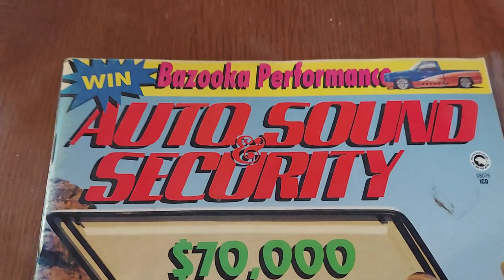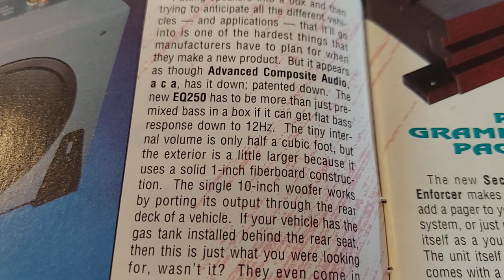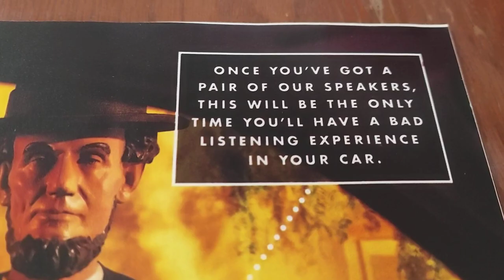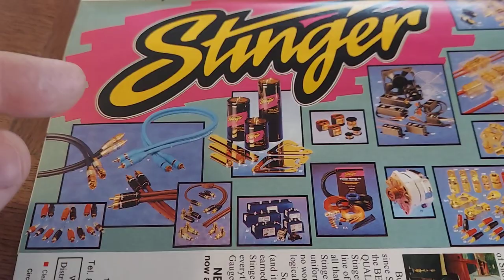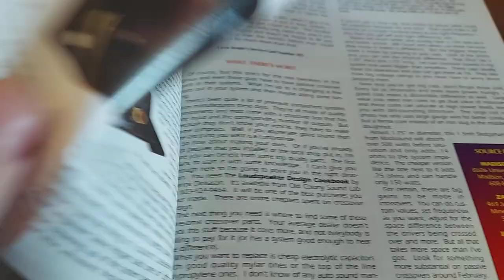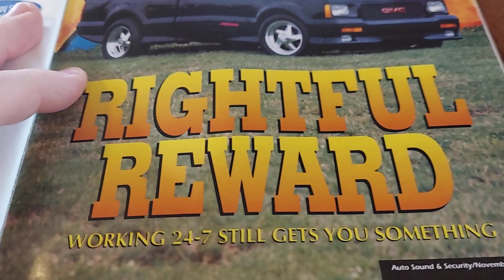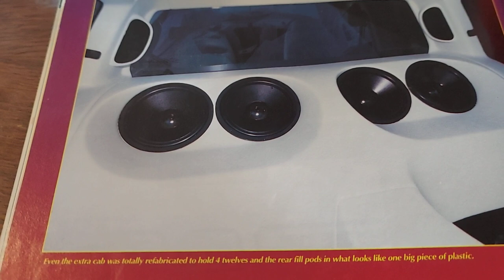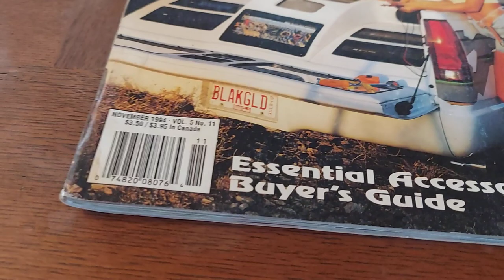Storytime - A.S.S. / Auto Sound & Security Magazine November 1994 MTX Black Gold demo truck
Text me direct for old PPI / Precision Power, Phoenix Gold, Orion power and speaker plugs. 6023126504 TEXT ONLY

3yr warranty against defects.  Rubber surround and swivel metal tweeter.  100uf Bass Blockers also included.  Grills are also available for FREE on most sizes.

3yr warranty against defects and we can drop ship direct to your client with your return address to keep The Underground... .Underground.

Priority Mail will be more.

3.5" pair $85
4" pair $90
4x6" pair $95
5x7" pair $165
5.25" pair $165
6.5" pair $165 Compare to Focal Flax
6x9" dual tweeters $185 per pair.

9 conductor 25' speaker wire with remote rolls are only $20 each shipped from me.

Copper / OFC Big 3 kits that you don't really need but here's a link for reference.

REMEMBER, ALL KITS FROM ME ARE CUSTOM MADE FOR YOU!!  YOU CAN SWAP OR ADD STUFF.

8ga OFC kits from ME are just $40 shipped (Hooker Brand)
or

4ga OFC kits from ME are just $55 shipped.

0ga copper kits are $99 shipped from ME, ME, ME!

or

Put me on The Moon!

Full bridge / Brazilian design amps with 3yr warranty!!!... Unlike Sundown and Wolfram's versions.
8k's are $600 shipped. - ONLY 1 LEFT!
5k's are $450 shipped. - ONLY 1 LEFT!

5400 wrms Korean designs are $600 shipped with 3yr warranty! - only 2 left!